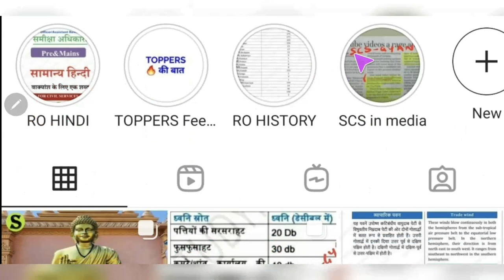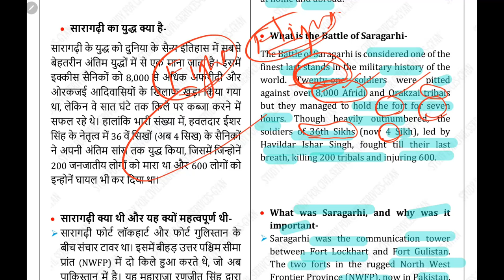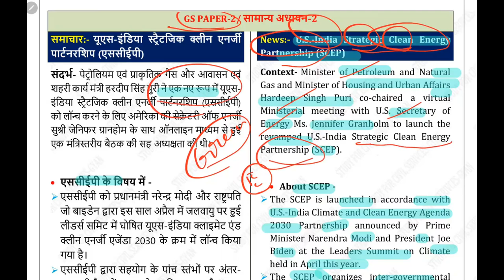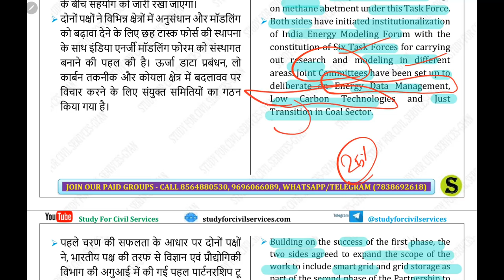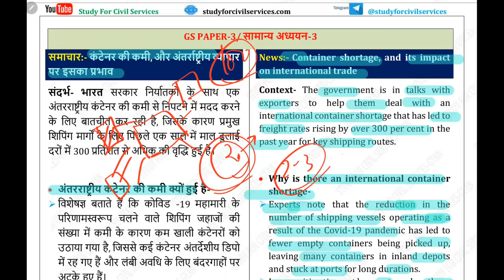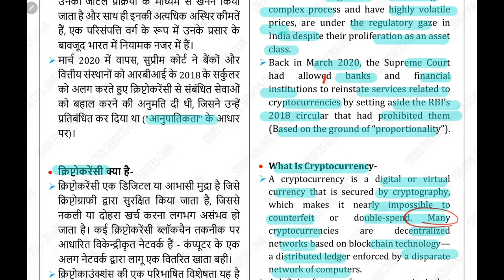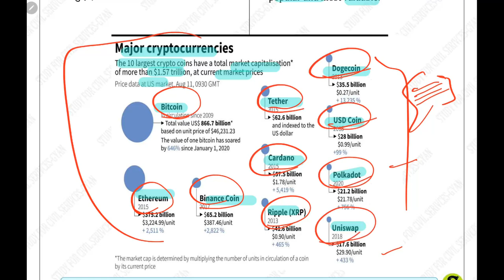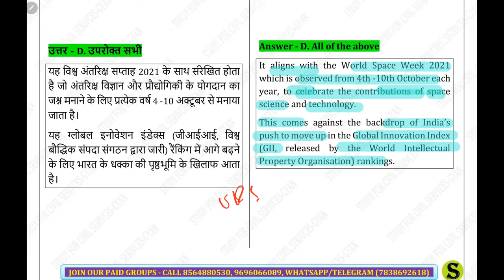13 Sep 2021 Current Affairs Pib The Hindu Indian Express News IAS UPSC CSE Exam uppsc bpsc mcq GK🇮🇳